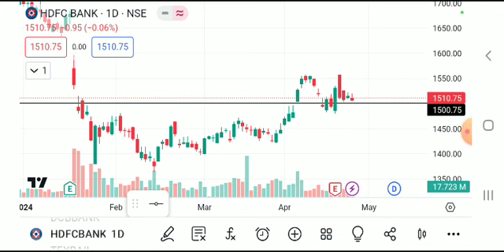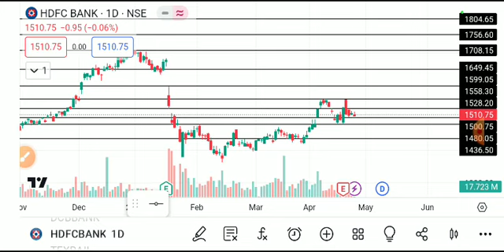HDFC BANK SHARE LATEST NEWS TODAY,HDFC BANK SHARE TARGET,HDFC BANK SHARE ANALYSIS,HDFC BANK SHARE